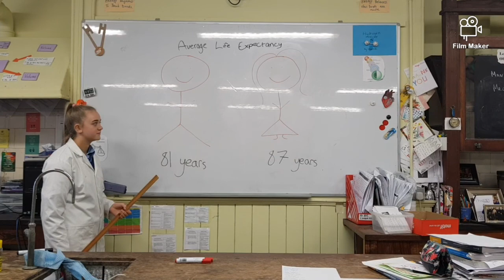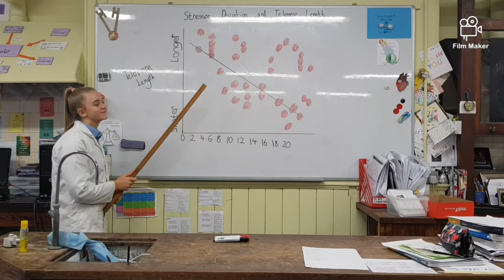Elizabeth Blackburn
Reel life science competition
 Category: Science Heroes